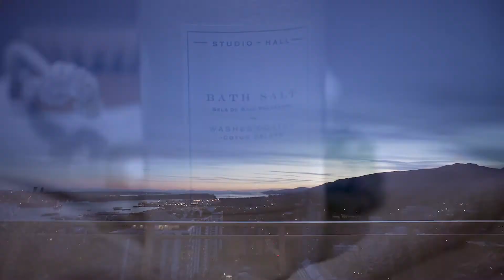2403 125 East 14 Street, North Vancouver, BC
This PENTHOUSE has the WOW factor!!! Imagine taking in the sunset everyday and having unobstructed 270º CITY, OCEAN, LIONS GATE BRIDGE and MOUNTAIN views out of your 18FT floor to ceiling windows! This spectacular home offers 1,800+ SF of living space generous size patio off the living room plus private rooftop patio (TOTAL 3000 SF) which includes hot tub, outdoor kitchen with BBQ, fireplace & grass area.

Top of the line features include gourmet kitchen w/Wolf appliances & Sub Zero fridge, wine fridge, A/C, electric blinds, home entertainment system, private elevator & floating staircase. HUGE Master bedroom offers a 5-piece ensuite & walk-in-closet and black out blinds.

Private 3 car garage & storage included. BREATHTAKING! You won't find anything else like this!